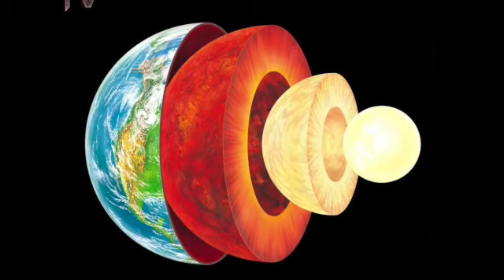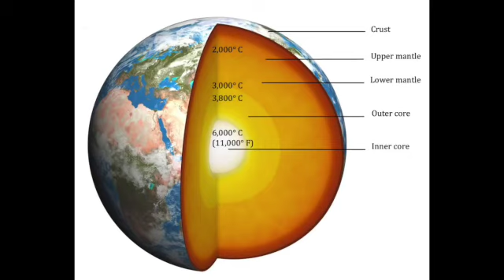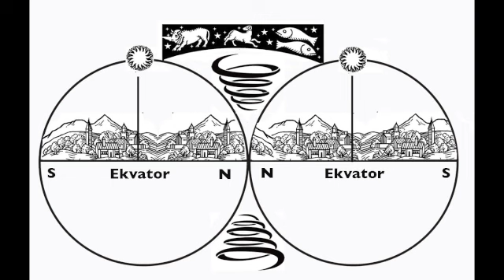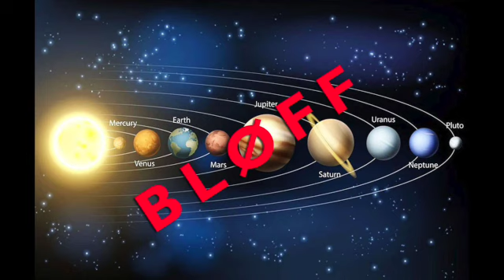Hva er under den flate jorden?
Hva som er under den flate jorden kommer i samme kategori som hvor slutter universet? Det kan ikke ha noen slutt, fordi hva er så utenfor der igjen? Det samme gjelder for den flate jorden.

En verden uten fysisk avgrensning reiser grunnleggende metafysiske spørsmål om hva virkeligheten i er. Derfor er dette et viktig spørsmål og hvor det også finnes viktige svar.